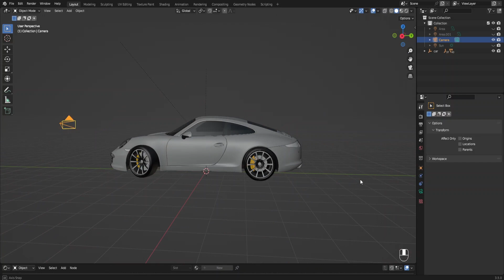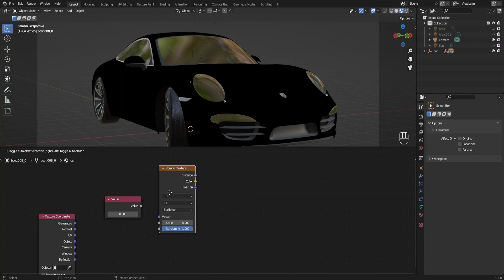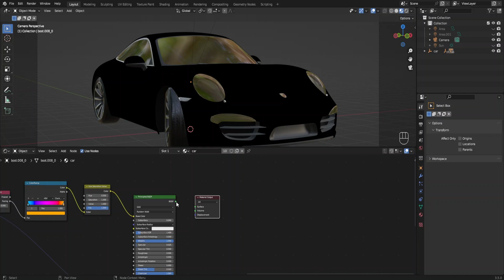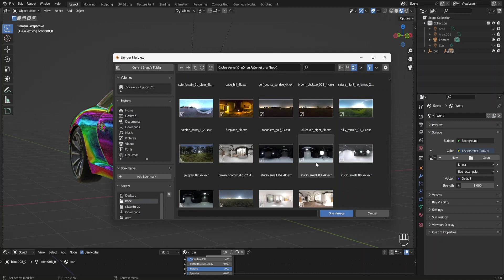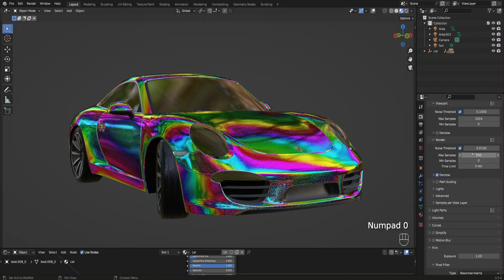How To Make Chameleon Material In Blender ? 3D Tutorial For Beginners, Shading, Shader, Node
Hello guys in this video I'll show you how to make beautiful chameleon material! It is suitable for all objects! There you can find this material and download all other materials and models!

If you want to support me and my channel(also here you can download all the models I created):

My Computer
Mouse pad
Graphics Drawing Table
Laptop Stand
My desktop

00:00 Introduction
00:07 Patreon
00:17 Create Material
03:49 Result

I use Blender software version 3.3, but you can use below, I recommend at least 2.9. You can download Blender from the official website, it's free!

 If you have any questions, write comments, I will be happy to answer them!